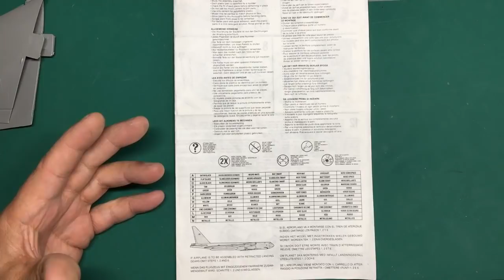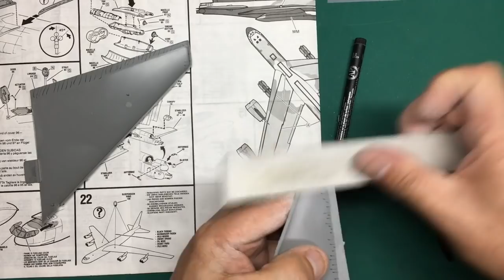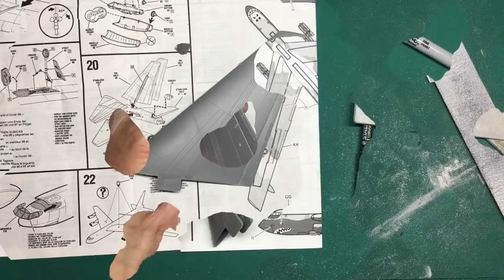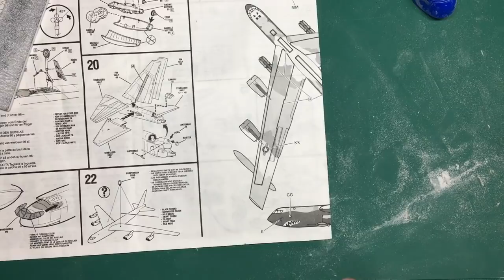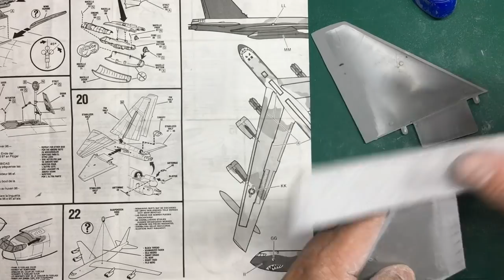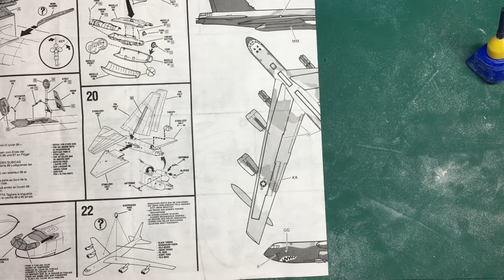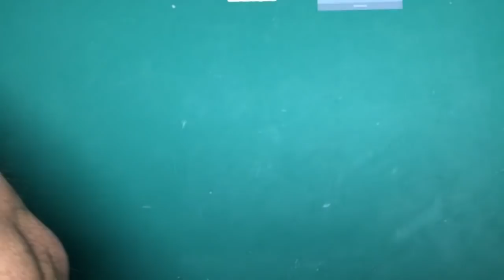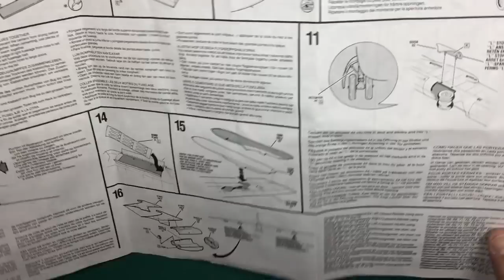Big Bad Buff Build for Beginners. Part 8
In part 8 we get the tailplanes and fins assembled then we move on to levelling and polishing the clear parts we fitted in part 7. We also get the fuselage halves joined together which is a pretty involved task with a kit this big.